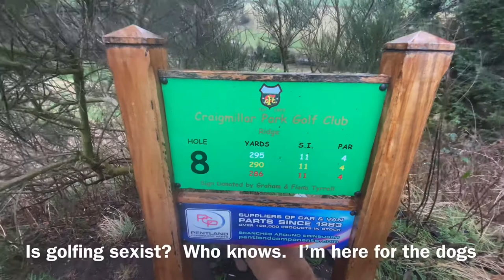On the tee…Golf Dogs 💙🧡❤️ Dog Walk - Big Dogs - 18/02/2022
GOLF DOGS 💙🧡❤️

Today, we take the 7 big dogs off the beaten track and take them to a place where the grass is always greener!!

Craigmillar Park Golf Club is the setting for this afternoons dog walk.

With storm Eunice on the radar it was hard to find somewhere safe to walk (we didn’t want to be under cover or in the trees in case there was any wind damage).

So wide open space was the call of the day.  What better place than a golf course.

How do the pack fair under strict golf etiquette?  You’ll need to let me know.

Massive thank you to CPGC for having such immaculate grounds.  Very beautiful place.  If you’ll have us back, we’ll be back.

Sit back, relax and enjoy our Dog Walk from your own home.

Overview

I’m Steven and I’m a professional dog walker in Edinburgh.

For peace of mind, I make the owners of the dogs a little video to show them our daily adventures.

It’s great fun to watch the dogs walk, run, play and learn as we go. We’ll often discuss the activities we do and some training techniques that I apply.

We invite you to walk along with us on our daily dog walk.  The wholesome content is perfect for all the family.  Dog lovers, dog owners, dog walkers and anyone curious about dogs….this is the place to be!

Got a question?  Why not drop it in the comments?

Walk Details

🐶 8 Dogs
🧾 Big Dogs
📆 18/02/2022
🕒 1 hour 18 minutes
📍 4.2 km
🌡 3 °C 🌧💨🌧

PACK
Barney - Labradoodle
Juno - German Shorthaired Pointer
Lily - Terrier
Max - Cockapoo
Max - Cockapoo
Otis - Border Terrier
Pablo - Spanish Water Dog

INFO

SUPPORT